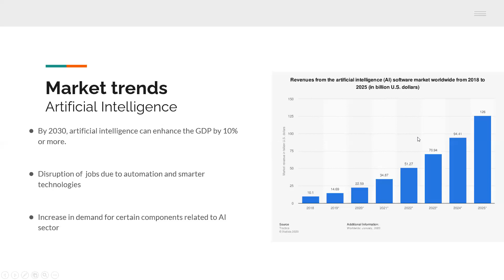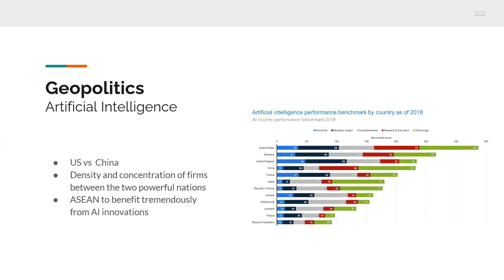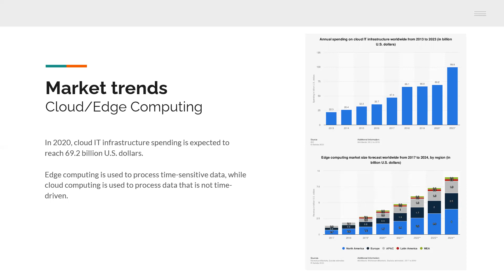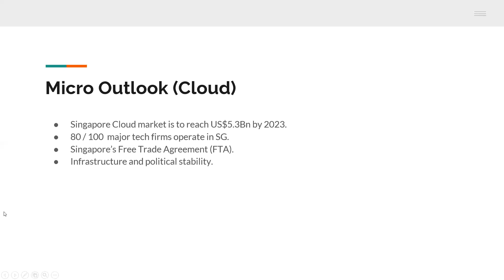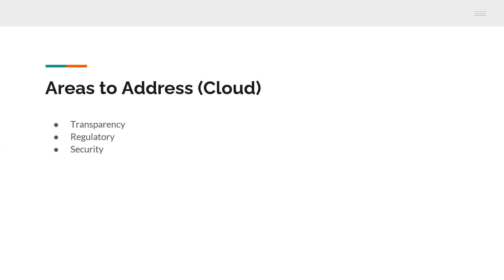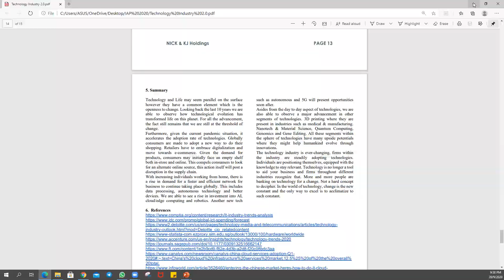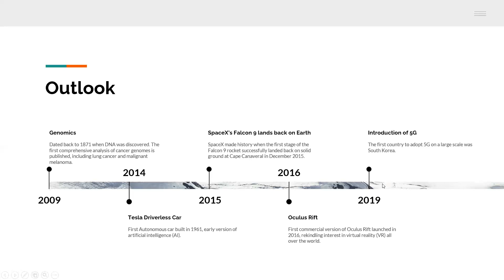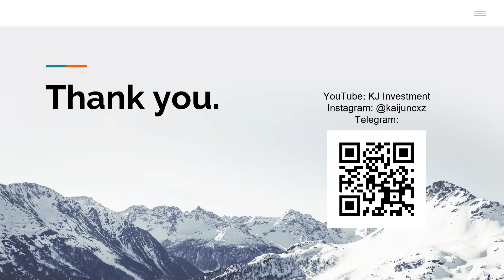Industry Analysis | AI & Cloud Computing 2020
Welcome back, I have Nicholas with me today to share on industry analysis and the research we have conducted.

This session was recorded on the 20th of  September. My name is Kai Jun, a second-year student at this point of recording, pursuing BSc in Economics and Finance. I am doing this out of passion and to share some light in the area of investment, simplifying what may seem like a very complicated topic. The other objective is also to inspire others to kick start their journey!